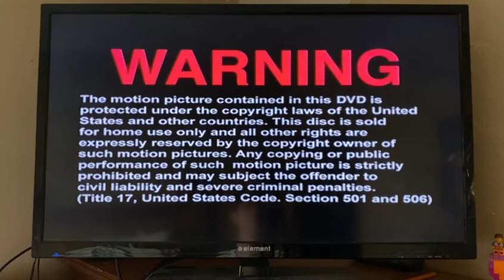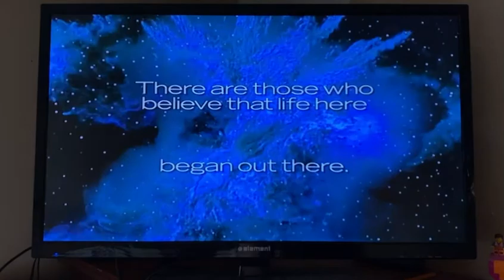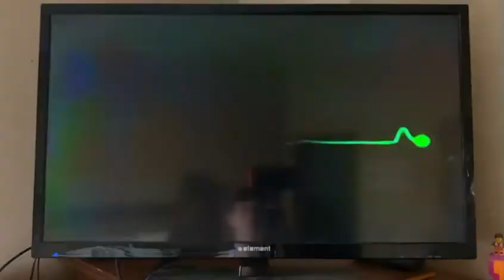Opening to Hulk 2003 DVD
1. Warning screen
2. 2 Fast 2 Furious (2003) Trailer
3. Sinbad and the Legend of the Seven Seas (2003) Trailer
4. Battlestar Galactica Trailer
5. Bruce Almighty (2003) Trailer
6. DVD Menu
7. PG-13 rating
8. Universal Pictures logo
9. Marvel logo

Recorded on February 19th, 2022 at 4:23 PM on my VHS/DVD player.

Print dates: August 12th, 2003 (for disc one) and August 13th 2003 and August 14th 2003 (for disc two)